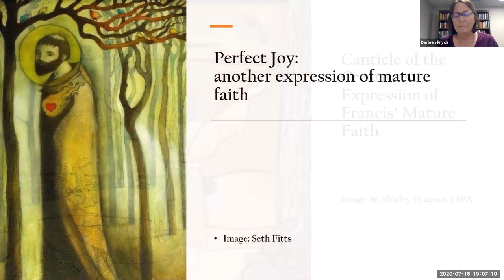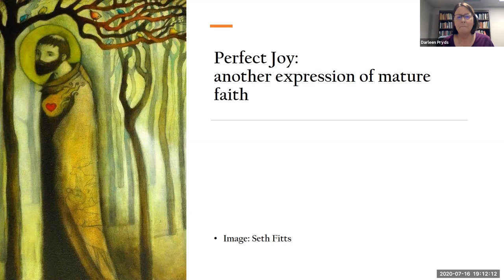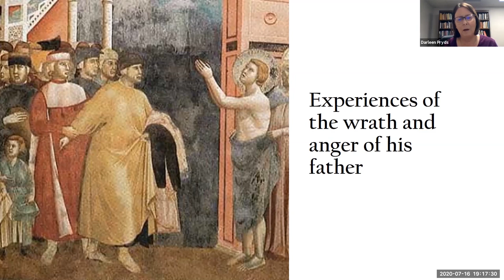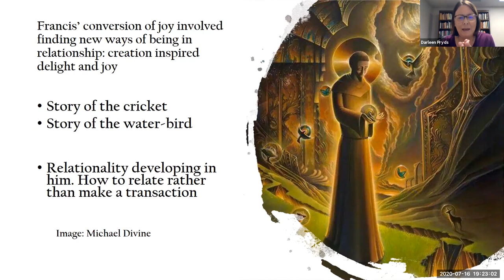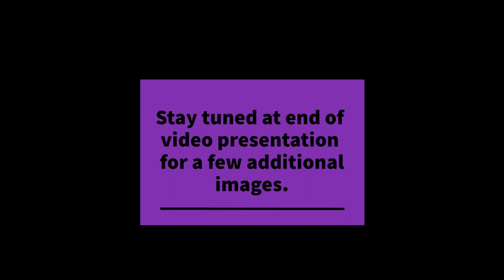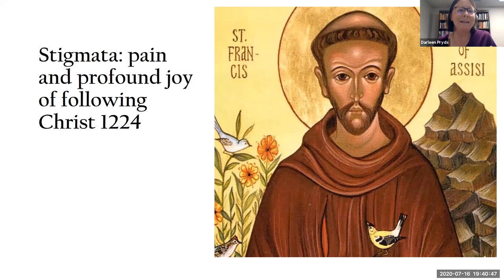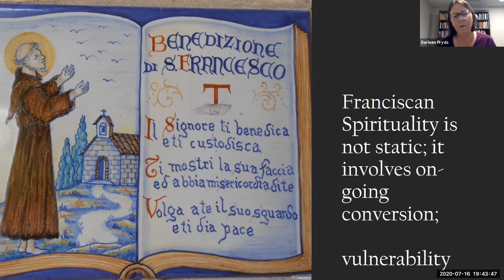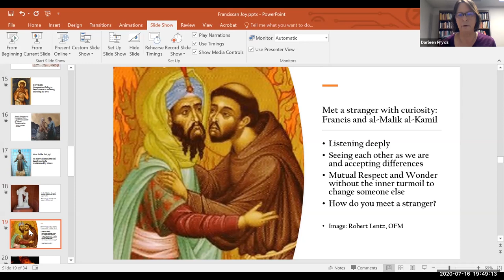Emotional Range and On-Going Conversion: Franciscan Joy, Dr. Darleen Pryds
FST Summer Franciscan Zoom Lecture #3:

In the popular imagination Franciscan spirituality is often reduced to cute and sentimental depictions of the animal-loving Francis. But looking closely at the spiritual path of ongoing conversion that Francis took, along with the paths forged by Clare and many lay affiliates, we find there was always a gravitas to the joy Franciscans experienced. This talk contrasts Franciscan joy and mere cheerfulness in the final installment to a work on the emotional range in the Franciscan tradition. The purpose of my work on emotional range in the Franciscan tradition is to explore the role various emotions have in the process of ongoing conversion and to rescue the Franciscan spiritual tradition from the pitfalls of mere quaintness and cuteness.

To keep up to date on future lectures, go to the FST News and Events